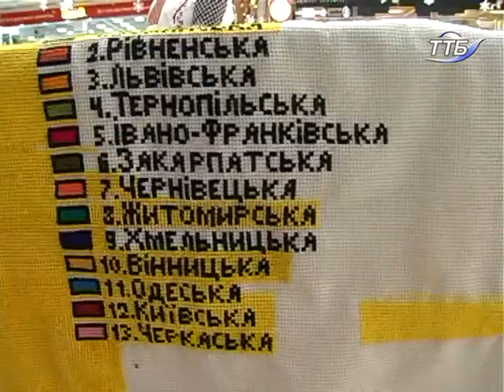Десятки тернополян долучилися до акції «Україна моя вишивана»,